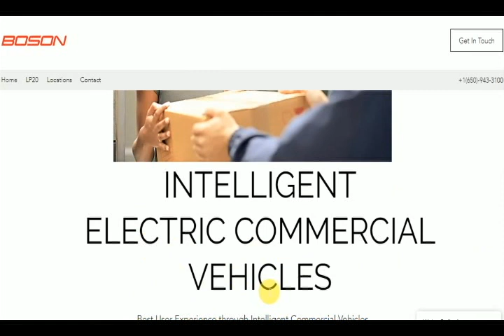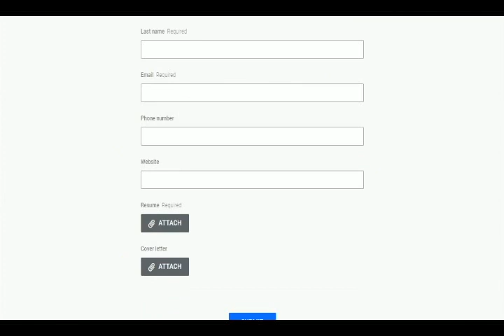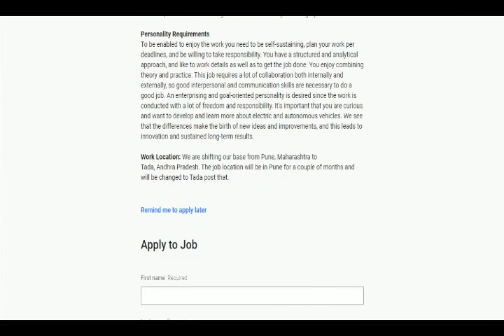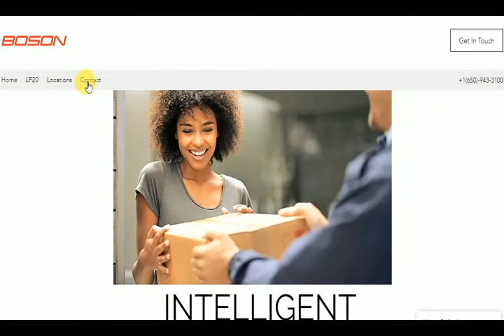Design Engineer jobs - MNC Company - Apply now .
Mechanical Engineer-1
R&D
Tada, Andhra Pradesh, India
Job Description:
As a Mechanical Engineer, you will be involved in all phases of the New Product Development life Cycle:  Designing, Prototyping, Testing, and Manufacturing.

Responsibilities:
Drive the design of chassis components and systems aligned with best-in-class handling and ride comfort.
Technically contribute to the design, architecture, component selection, and optimization activities of the chassis systems relying on analytical and physical test methodologies and robust assessment strategies
Perform CAD layout, CAE analysis, and dynamic suspension modeling.
Research and implement new techniques and technologies in chassis design including alternative materials and improved component designs to achieve lighter weight and optimized structural performance.
Establish chassis system architecture and functional feasibility